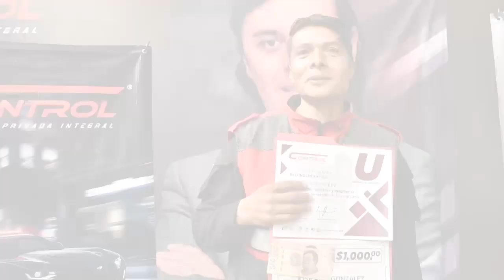Héroes Control Noviembre 2024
🎥 Compartimos los mejores momentos de nuestros Héroes Control, donde reconocimos a nuestros Guardias Operativos, acompañados de sus familias y reconocidos por nuestro Staff Directivo. ¡Muchas felicidades a nuestros 11 reconocidos! Porque en Control VamosConTodo .